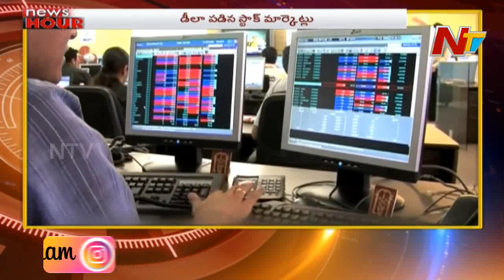News Hour | Morning News Highlights | 15th May 2020 | Part 4 | NTV